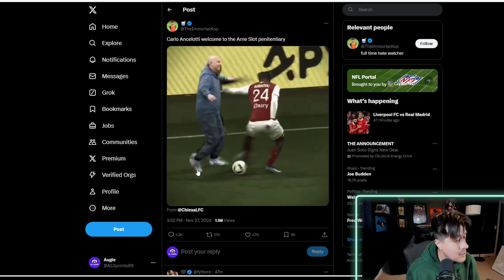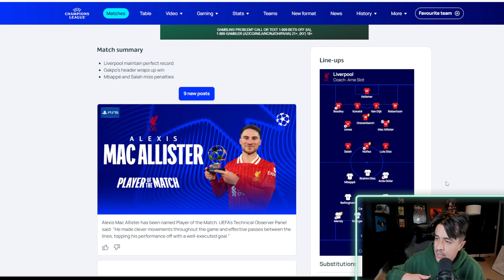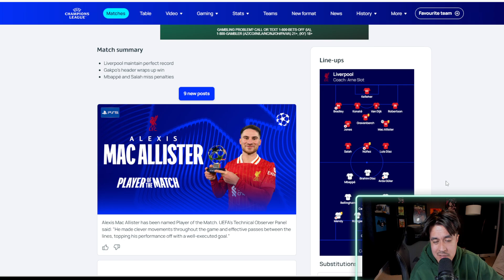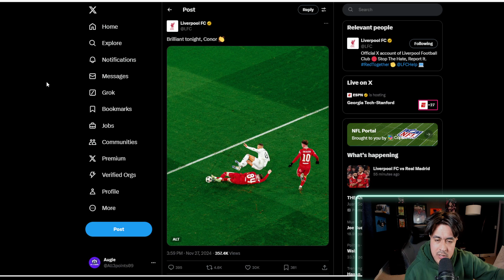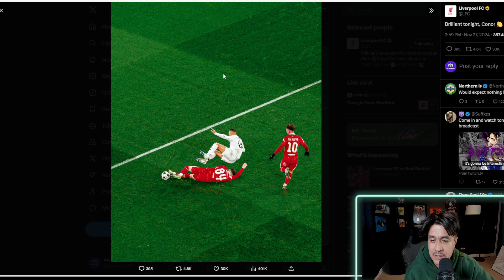Liverpool vs Madrid!!! Liverpool Masterclass!!